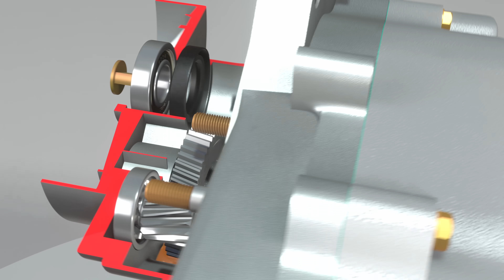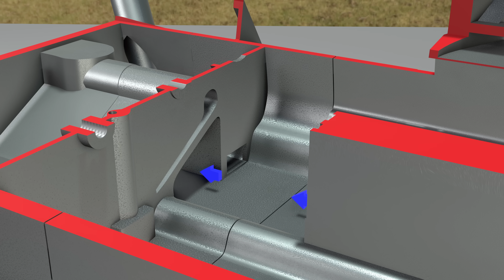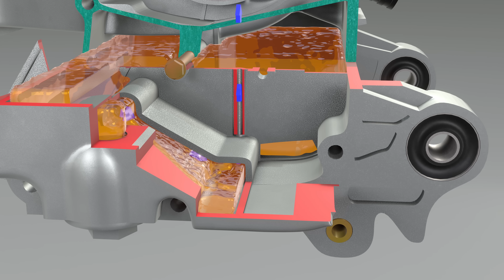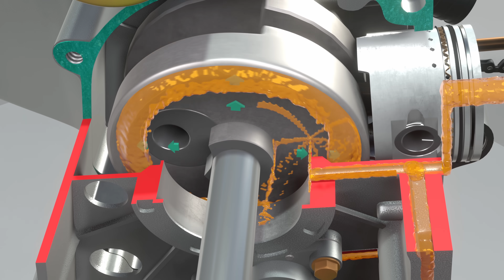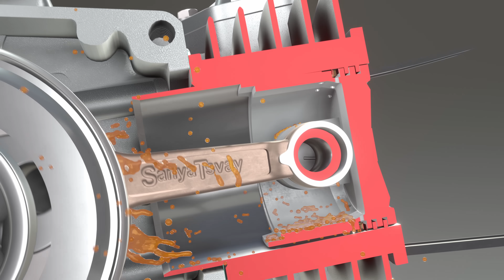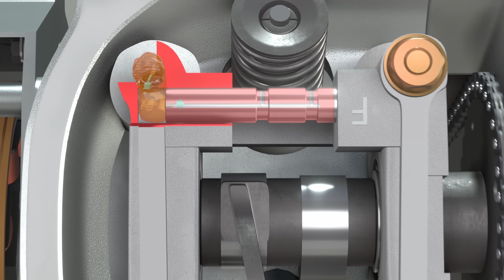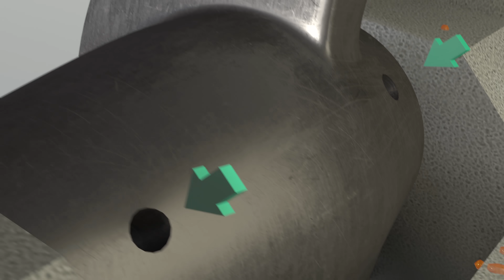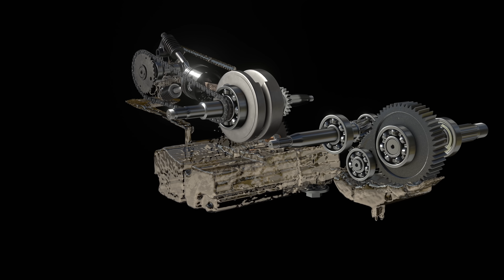139qmb scooter engine lubrication system 4т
How does the lubrication system of a four-stroke scooter engine work.

Video made in "Blender"

1. secret-files_by_squares-mp
2. modern_by_ewaysound
3. reveal-yourself_by_emsti-tunes
4. sunset-dreams_by_romanov_studio